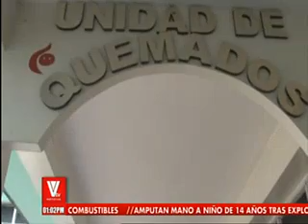Aumenta cifra de quemados por pólvora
Autoridades de salud registraron 37 personas que resultaron quemados por mal uso de pólvora en Honduras. La mayoría son menores de edad. ▂▂▂▂▂▂▂▂▂▂▂▂▂▂▂▂▂▂▂▂▂